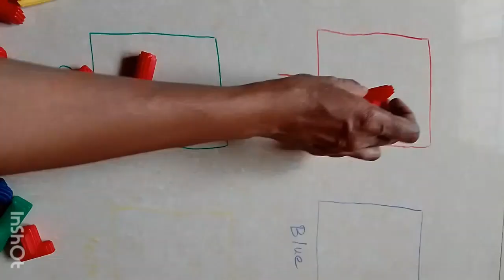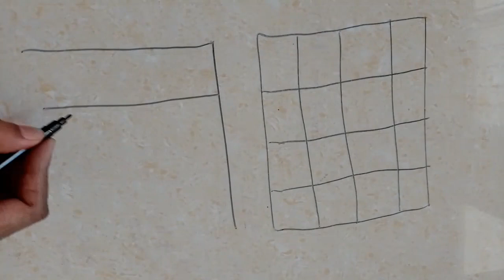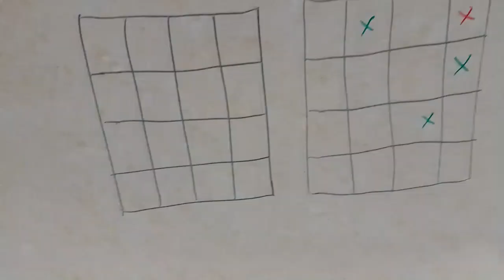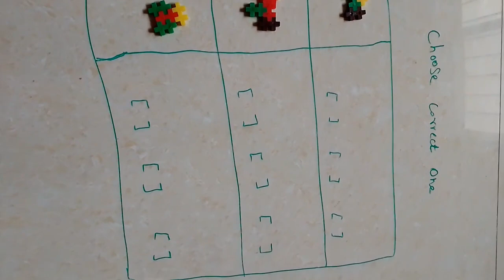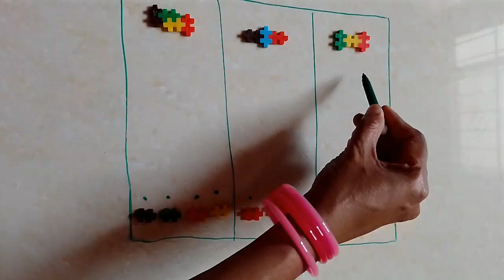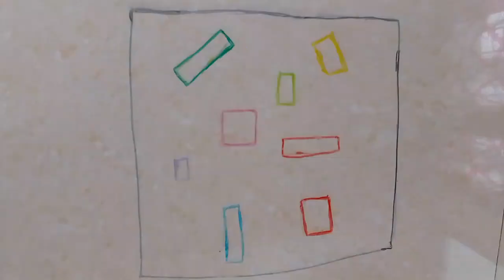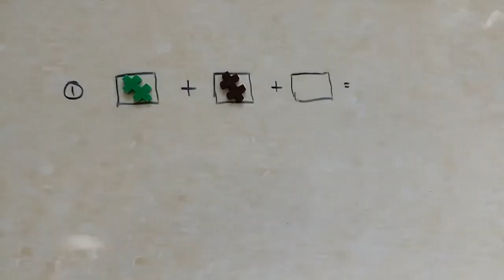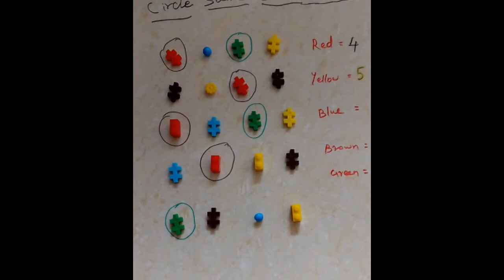activities to improve visual skills#how to increase eye&hand co-ordination#creative learning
Hi friends,

                In this video easy way to play & learn maths using different blocks. This type of playing helps to learn math& increase visual activities.In this video i explained how to play & learn math,colors identification, visual discrimination, visual perception activities using waste blocks.

activities to improve visual skills
how to increase eye&hand co-ordination
creative activities
learning activities doing at home
waste building blocks
innovative ideas & creative learning
visual discrimination
play& learn